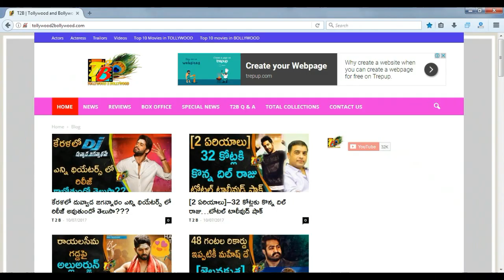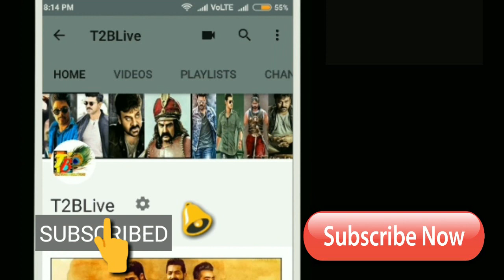కృష్ణార్జున యుద్ధం టోటల్ బిజినెస్ || Nani Krishnarjuna Yuddham Total Pre Release BUsiness